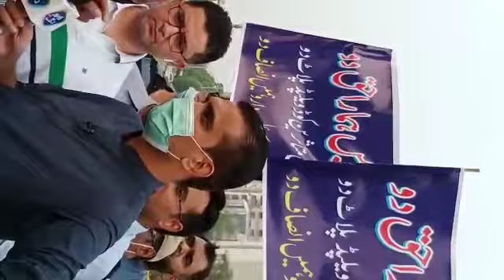A EDEN EFFECTY , EDEN HOUSING SOCIETY FRAUD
Most active ,bitter words AGAINST EDEN , NAB , LDA